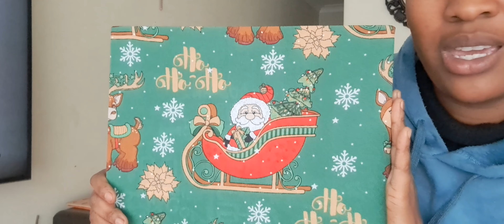VLOGMAS 1: LIVING ROOM REFRESH, TRYING TO DECORATE MY SPACE, CLEANING MOTIVATION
Hello family I hope you are doing well, In today's video I will be sharing with you VLOGMAS 1: LIVING ROOM REFRESH, TRYING TO DECORATE MY SPACE, CLEANING MOTIVATION.